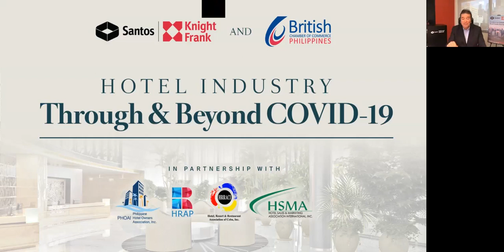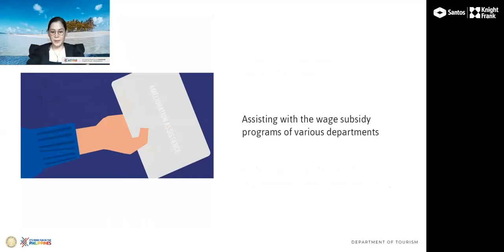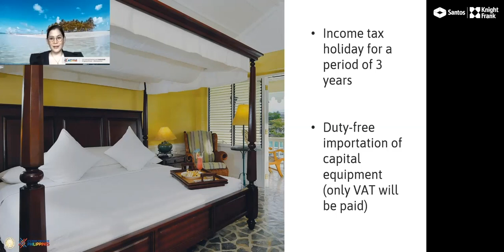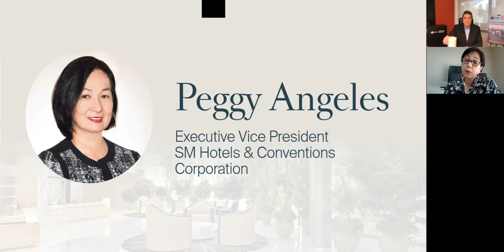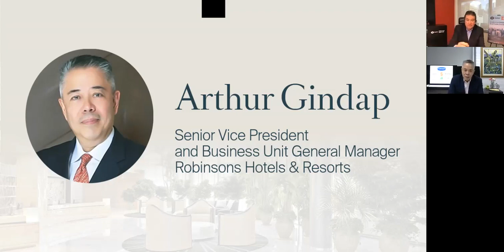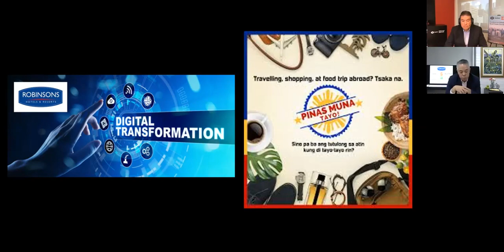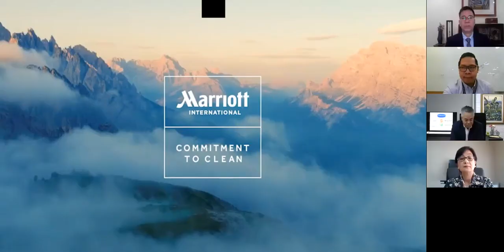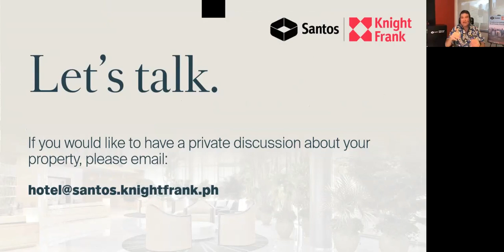[Webinar Recap] Philippine Hotel Industry: Through & Beyond COVID-19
Santos Knight Frank organized a hotel industry webinar on June 24, 2020 featuring leaders in the Philippines' hospitality sector and the Department of Tourism.

The coronavirus crisis is perhaps the most severe challenge the hotel industry has faced for decades. The global travel disruption has affected not only hotel operators but also owners, developers, and investors. As the Philippines plans its economic comeback, questions remain about the hotel sector’s recovery.